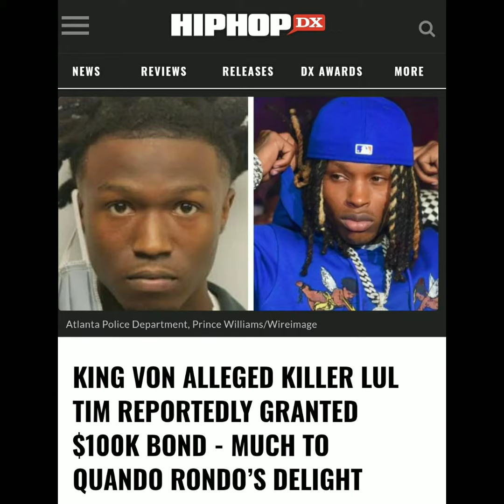"TIMMY'S HOME" | NEWNOVEMBER LOOK1X PODCAST (Episode 64)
Host: IzzyReal details the recent bondout of lultimmy after kingvon shooting 💯💯